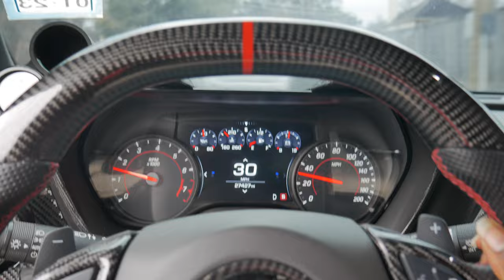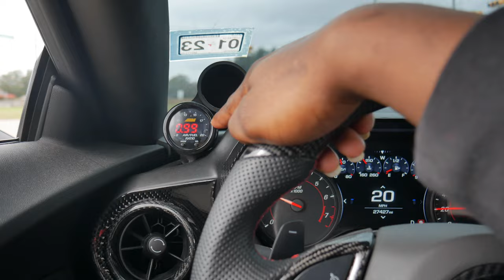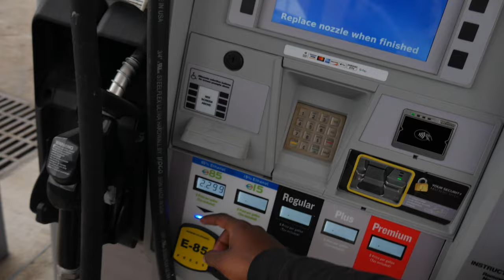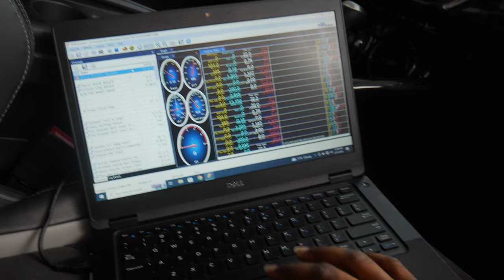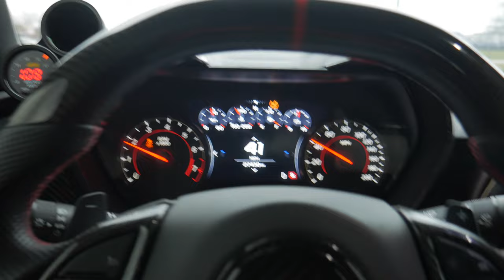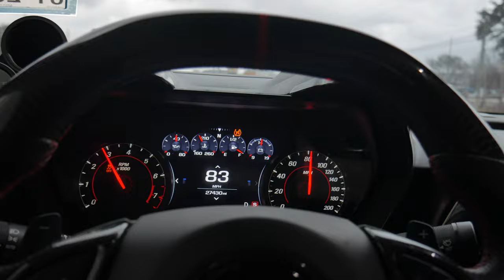DATA LOGGING MY 2021 CMARO 1LE WITH HP TUNERS....